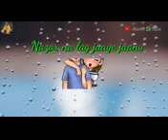Najar n lag ji janu